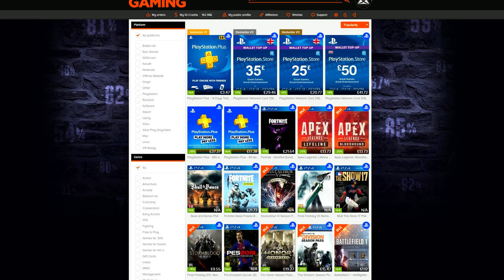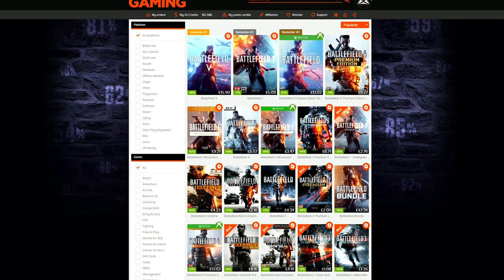Ultimate clips - Battlefield 5 Top Plays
A perfectly timed MASSIVE multikill on Iwo Jima... What a clip!

Faisal_SA8: :/
John-Wick_CVL: :/
Hallijib: :/
BebeLinuxx: :/